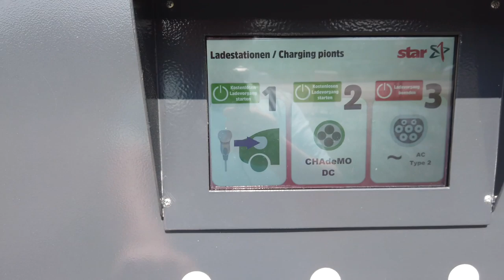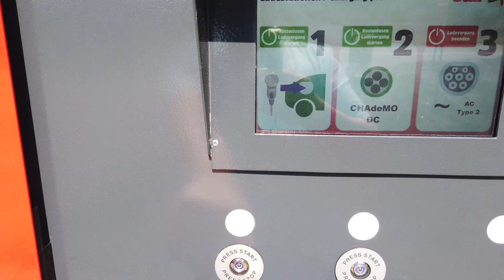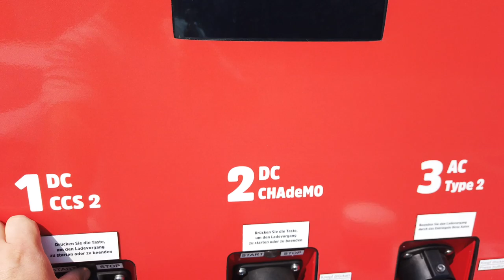Elektromobilität nur als Werbegag? - Ein Statement wenn die Ladestation nicht funktioniert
Steve hat auch mal die Nase gestrichen voll und was einige Anbieter von Ladeinfrastruktur so abliefern ist wirklich nicht mehr feierlich.

Warum eine Ölfirma vom Messias zum Judas wird und wieso uns das gelinde gesagt nicht passt.

▬ ❝ Unser Blog ❞ ▬▬▬▬▬▬▬▬▬▬▬▬

▬ ❝ Social ❞ ▬▬▬▬▬▬▬▬▬▬▬▬